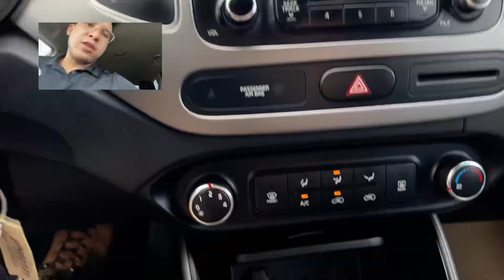Can’t wait to meet you Cabdiwahaab! From Eric